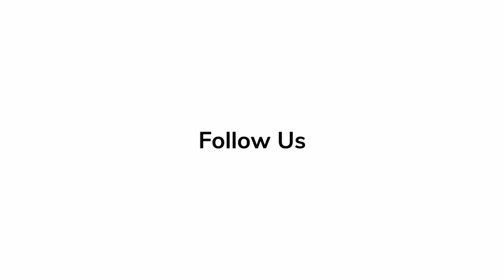In Depth Scoop | Kelly McCormick - 'Violent Night'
Kelly McCormick talks about what to excepted in the film, 'Violent Night'.